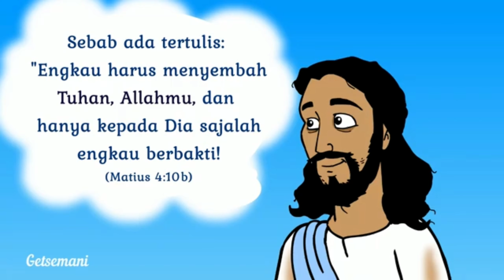Yesus dicobai iblis di Padang Gurun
Gambar animasi dari link Getsmani